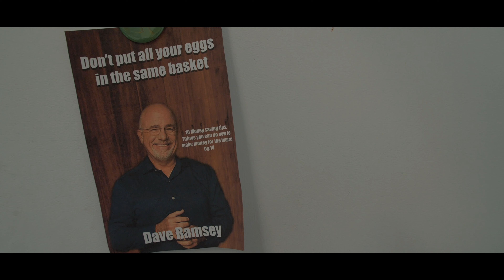Fools Gold - FILM RIOT STAY AT HOME ONE MINUTE FILM CHALLENGE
A bank robber suddenly finds himself in a...situation.
Submission for the FILM RIOT stay at home one-minute film challenge.

Shot on LUMIX GH5s